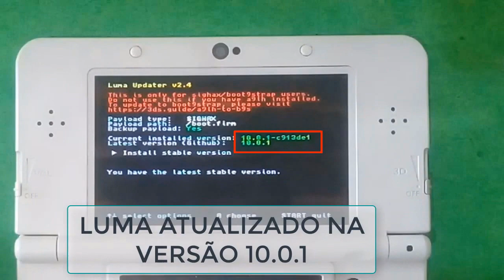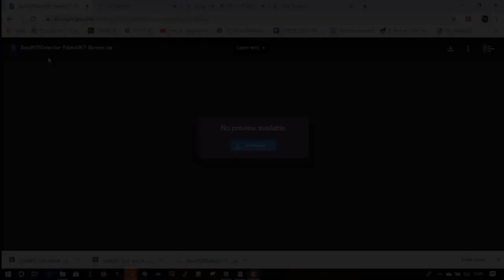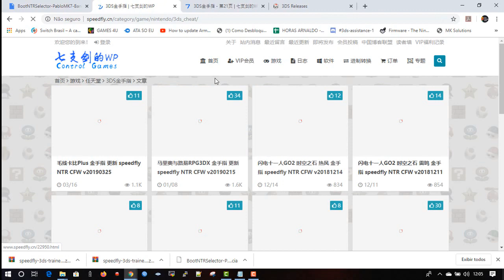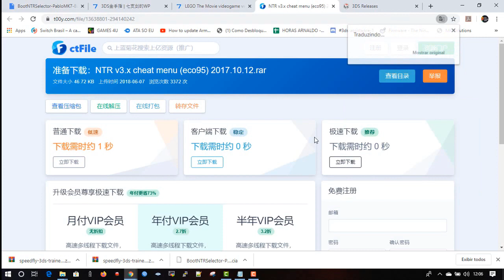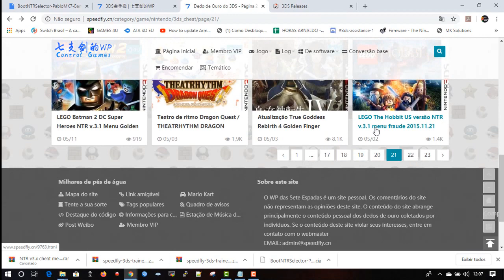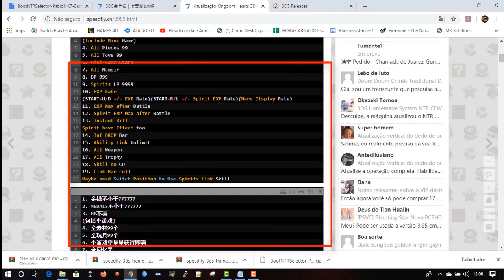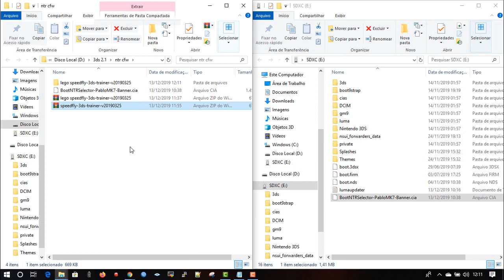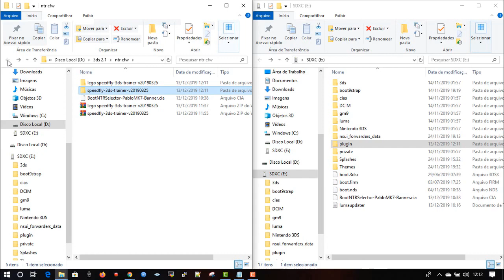Instalando NTR CFW (BootNTRSelector) Truques, Cheats e Manobras para Jogos 3ds .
REPOSTAGEM DE VIDEO
NTR CFW
Aprenda a colocar códigos , cheats, vidas e truques pelo NTR CFW Me ajudem se inscrevam compartilhem da um like ai!

OBRIGADO !

►LINKS EM ONDEM.